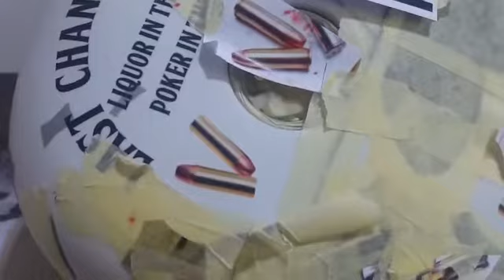Airbrushing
Andy Marshall still working on Ian’s tank